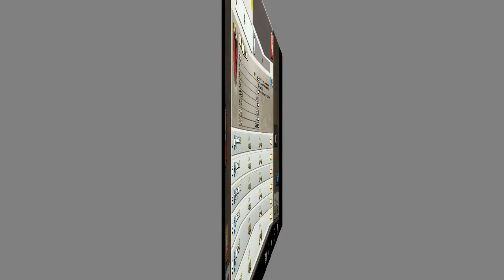클전 E42(탐색편, 10홀중심) - VS 멕시코 INFIERNOGLACIAL 클랜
최근 인기가 급상승하고 있는 모발게임 COC, 클랜전 시리즈 - 7홀, 8홀, 9홀, 10홀 3별 공략 중심으로 재밌는 에피소드 소개.

클랜명 - 서울과 안산사이
제 42화(E42) - 멕시코 INFIERNOGLACIAL 클랜

Clash of Clans - Clan Wars series. Speaking in Korean. Focusing on lvl 7 to 10 TownHall. This video is including some latest tips to obtain 3 stars in Clan Wars. I hope you guys enjoy these Clan Wars series.